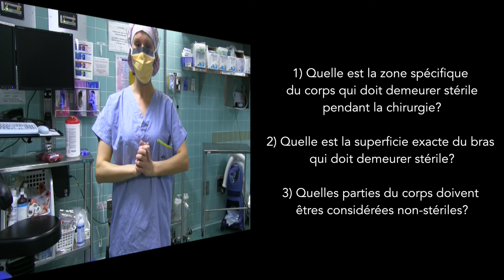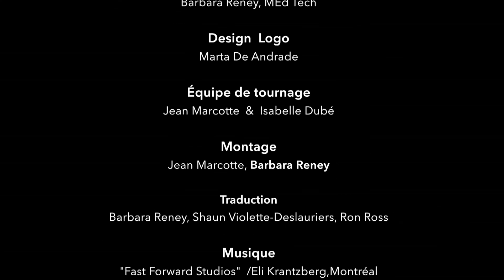Guide au Périmètre stérile: Unité d'enseignement chirugical- Université de McGill-JGH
Démonstration de périmètres stérile et où de tenir vos mains durant la chirurgie